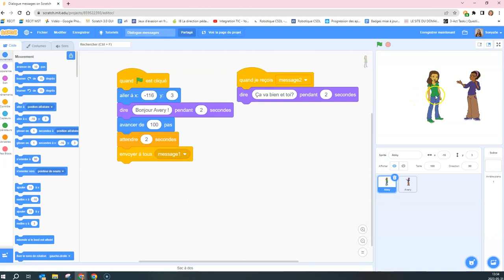Dialogue message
Vidéo pour l'autoformation Premiers pas avec Scratch pour tous pour montrer la programmation d'un dialogue avec des blocs Messages